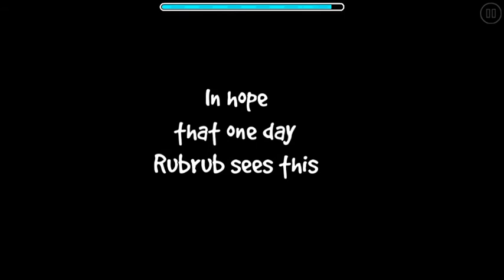Replay from Geometry Dash!